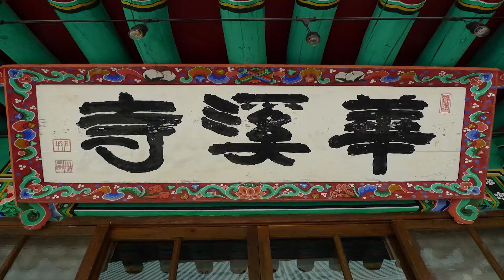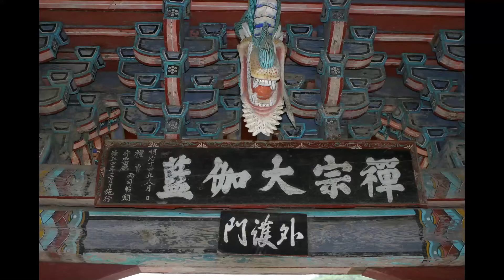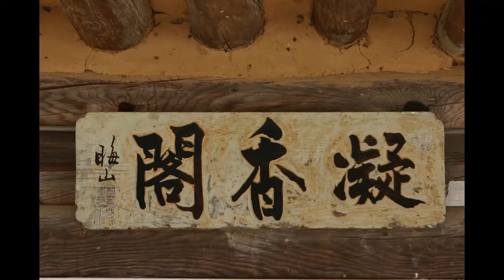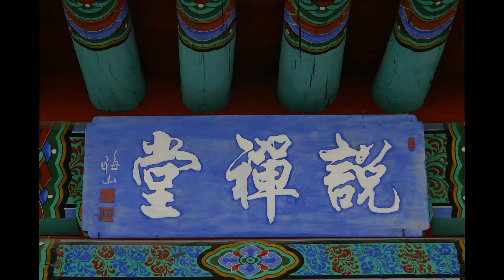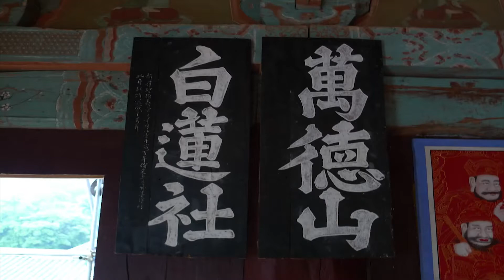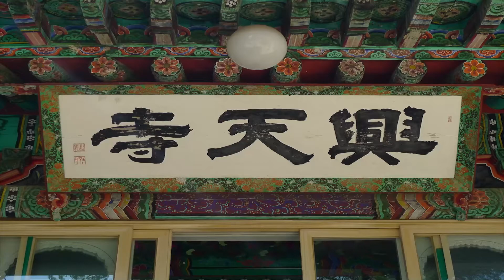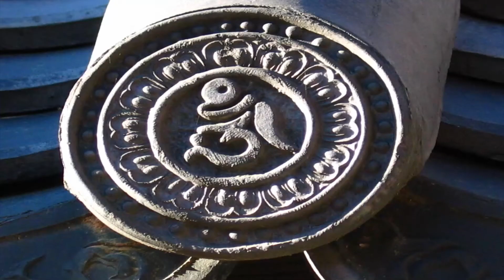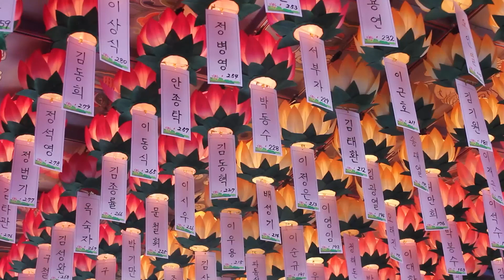종하스님 - 인연의 도리를 바로 알아라 - (하)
이 법문은 대구 동화사 백고좌법회에서 서울 관음사에 주석하고 계시는 종하큰스님께서 하신 유마경 불국품 법문입니다